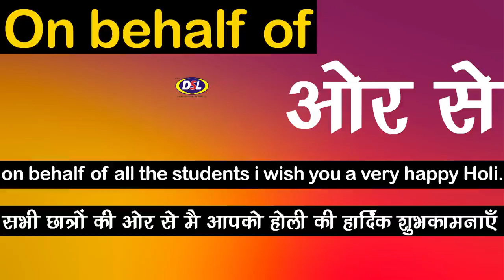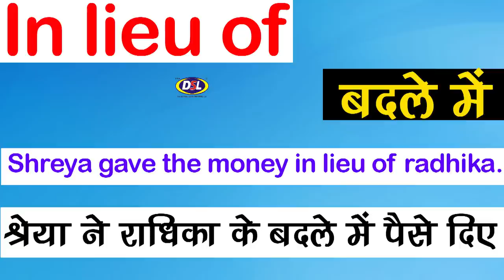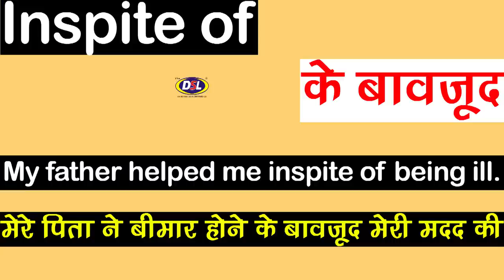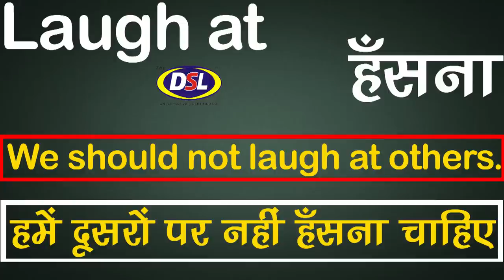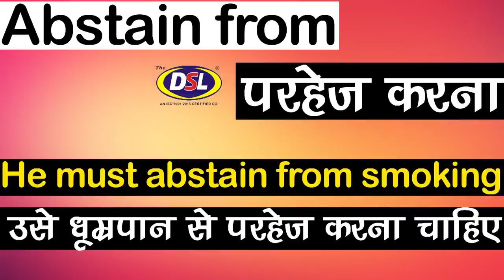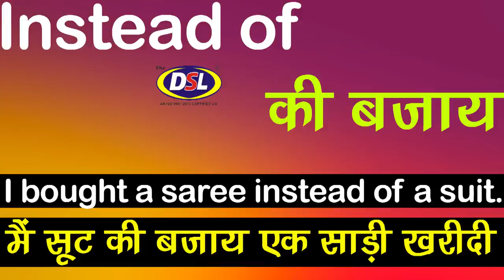Preposition Phrases (The Most important) Best Trick By Dharmendra Sir🔥🔥 | DSL English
In this video, we will discuss Prepositional Phrases in English with tips&tricks.

• English Grammar
• Objective English
• English Translation
• Doubt Class